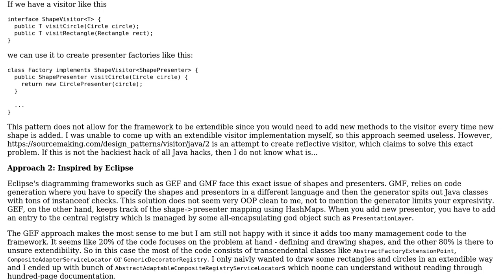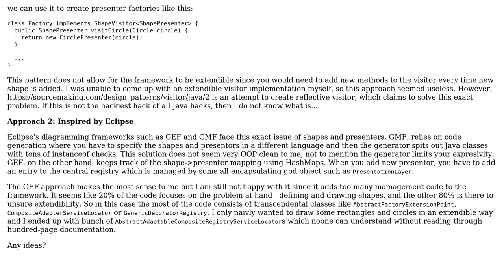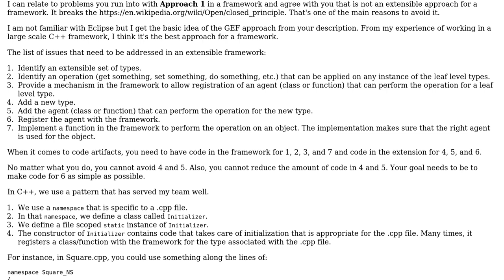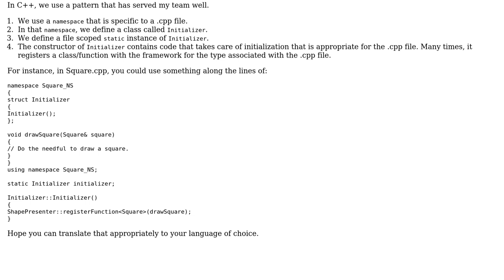Software Engineering: Mapping business objects to their presenters (2 Solutions!!)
Software Engineering: Mapping business objects to their presenters

With thanks & praise to God, and with thanks to the many people who have made this project possible! | Content (except music & images) licensed under CC BY-SA | Music | Images & others | With thanks to user R Sahu user Robert Brautigam user lishaak and the Stack Exchange Network Trademarks are property of their respective owners. You are responsible for your own actions.